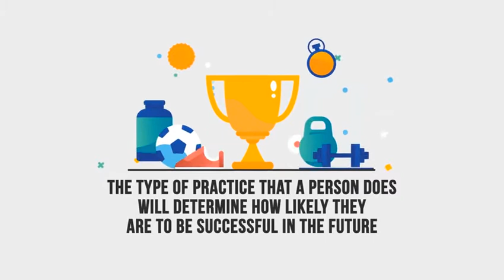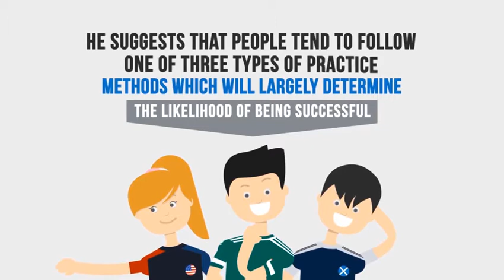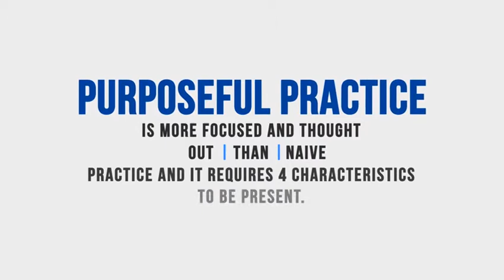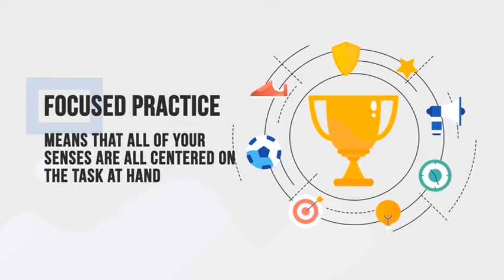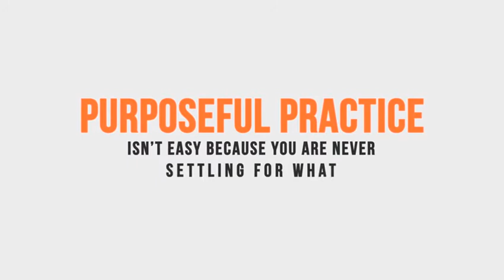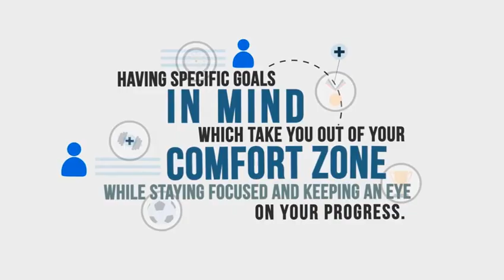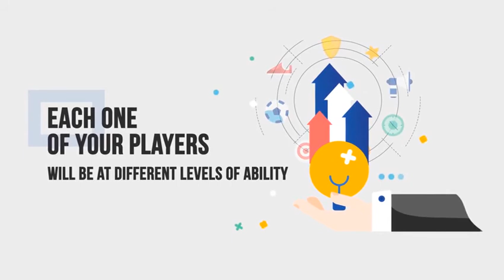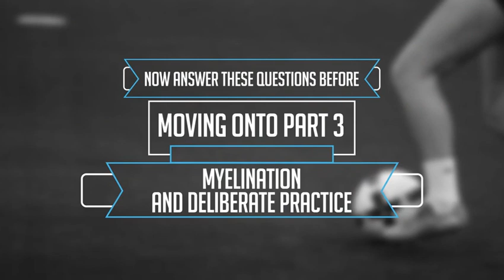Practice Is Hard Work and Important